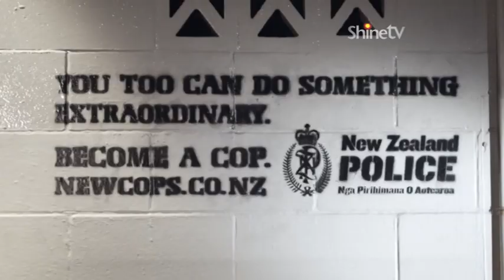Sanalio (Lio) Kaihau - Demon Story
Shine TV talks to Constable Sanalio (Lio) Kaihau, who went above and beyond his call of duty with New Zealand Police by assisting a young woman who was threatening to commit suicide after seeing demons!